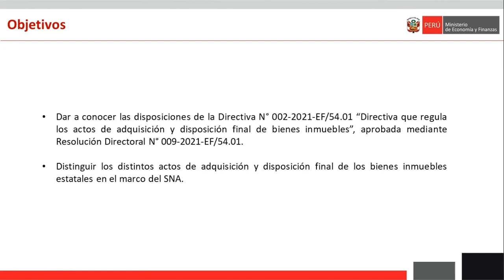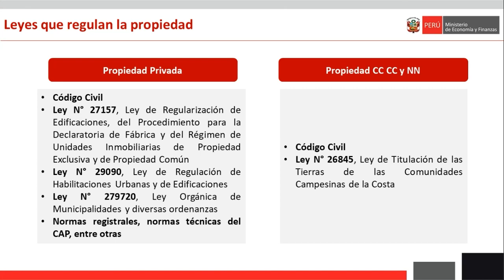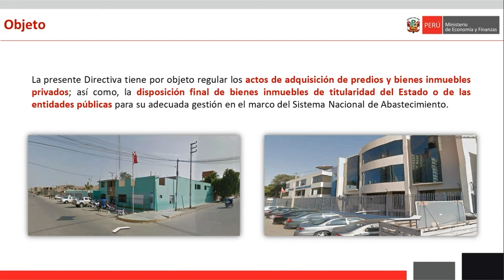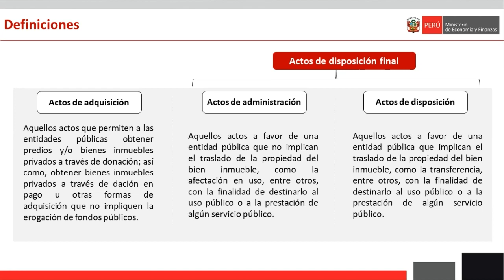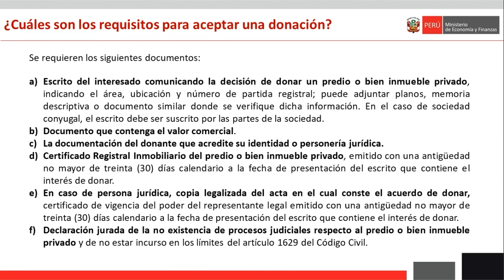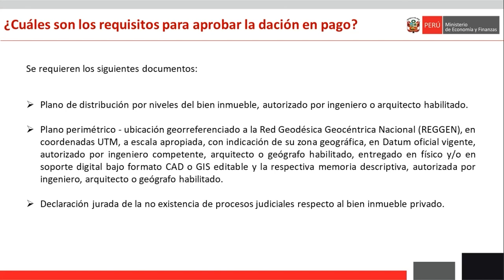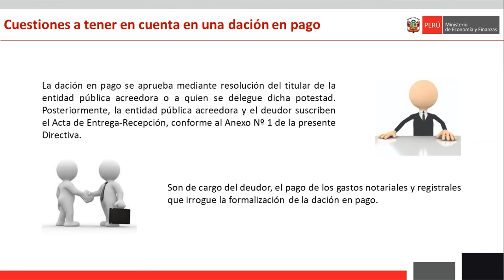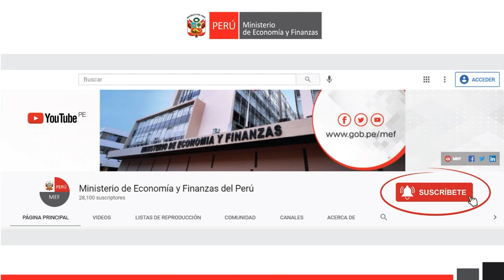Difusión de la Directiva "Actos de adquisición y disposición final de bienes inmuebles del Estado"